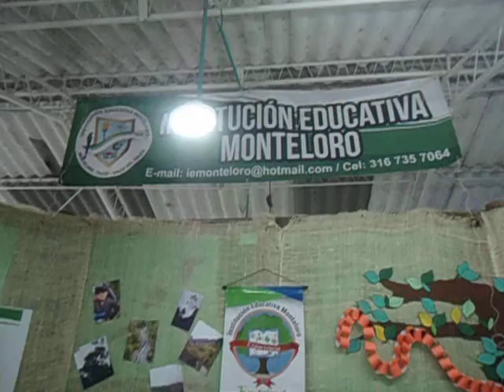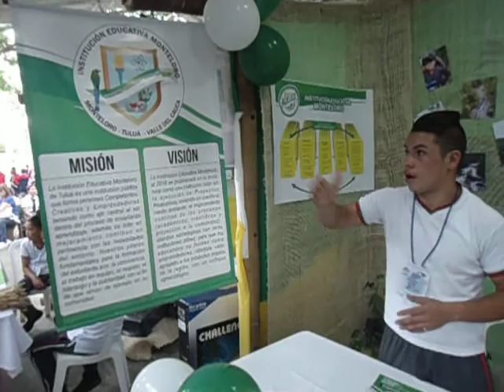♣ I.E. MONTELORO EN EXPOCIENCIA 2018.